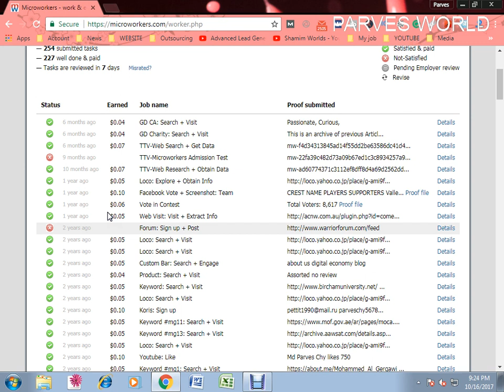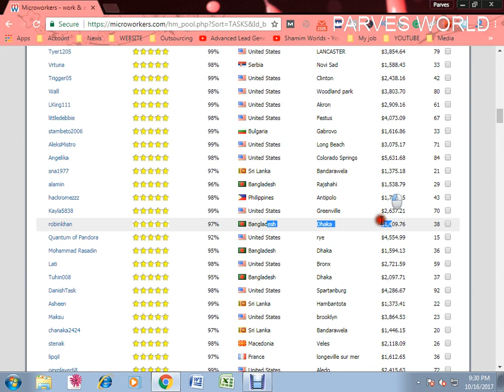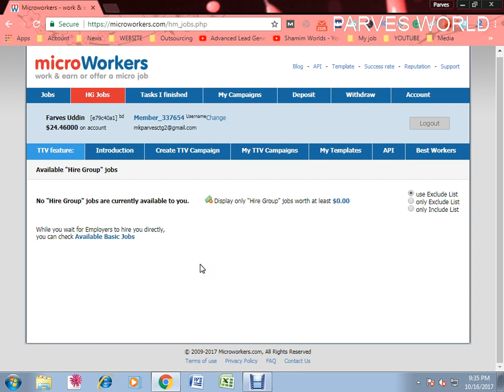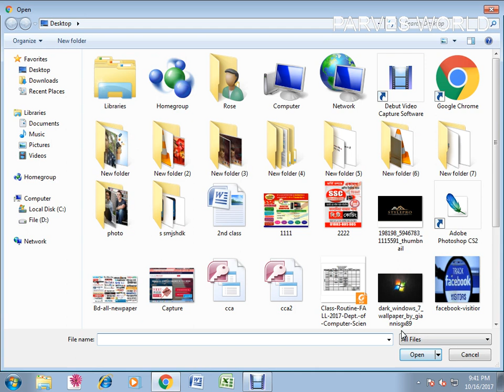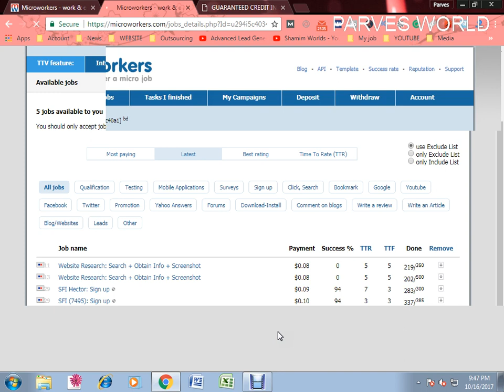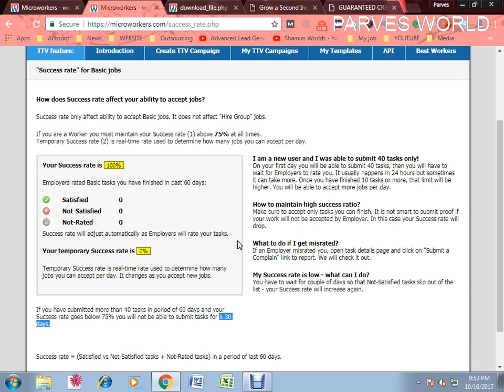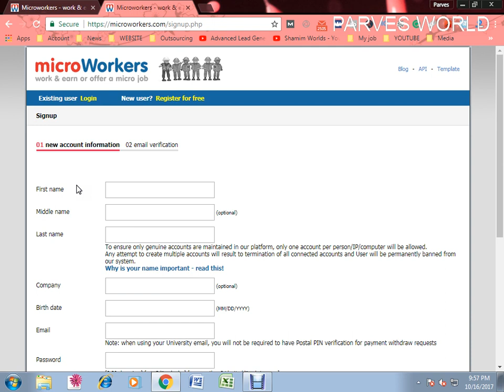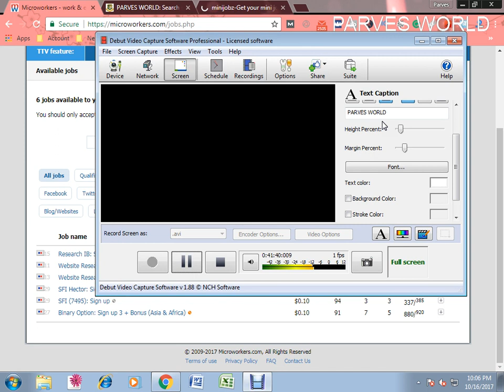ছোট ছোট কাজ করে ইনকাম করুন | Make Money Online with Proof | Microworkers Bangla Tutorial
আমার অফিসঃ
৪ তলা, SMS সিটি টাওয়ার, গুলজার মোড, চকবাজার, চিটাগাং।

Hi Friends, Today I described you the way to Earn Money from Microworkers.com. It's a simple and easy way to earn money from online.  I hope this Video will be Useful For You, Just another and popular way to Make Money Online. Let me Introduce you to Microworkers.com, Microworkers is Legit Microjobs Site with more than 1022,000 Workers World Wide. Microworkers is an innovative, International online platform that connects Employers and Workers from around the world. Their unique approach guarantees Employers that a task paid is a task successfully done, while Workers that successfully complete a job get paid.
The tasks assigned to Workers and paid for by Employers are simple and quick, mostly completed in a few minutes, thus they are called "microjobs”. These tasks include simple Sign ups, social bookmarking tasks, forum participation, website visits, rating contents, adding comments, suggesting leads, creating backlinks, writing reviews or articles, downloading applications, testing websites and so much more..You can Earn money Online With Microworker.